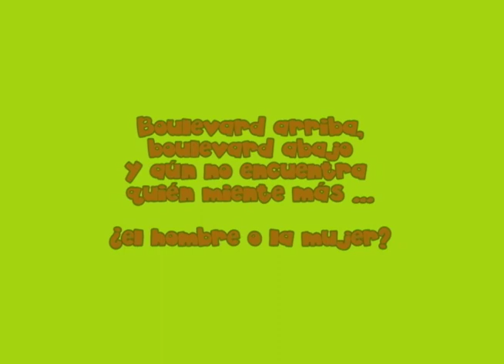MEJUNJE la mentira 1